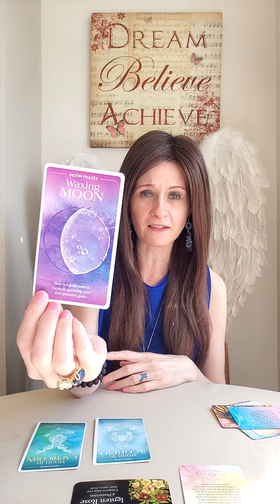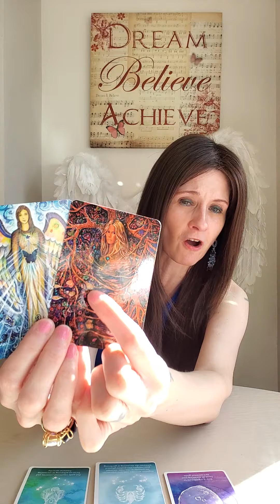Divine Feminine Power Message - Feed The Birds 🐦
💛 Moon Magic
💛 Namaste Cards